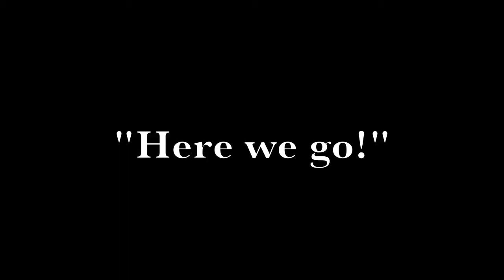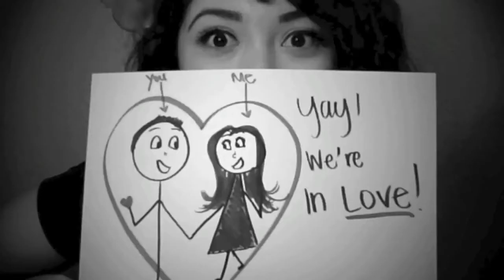Maya In the Moment: Love Songs for a Year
My daughter, Maya, has a new music series called Love Songs for a Year. Each week she is singing a different love song, being her mom and all, I'm helping her spread the word!